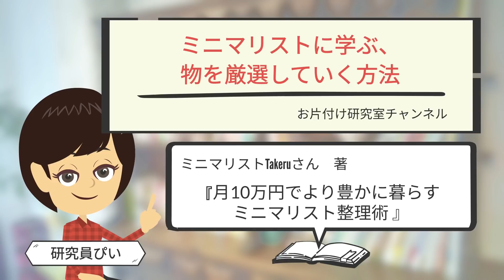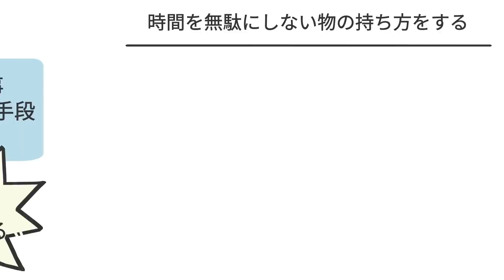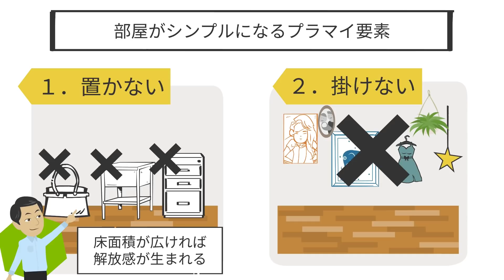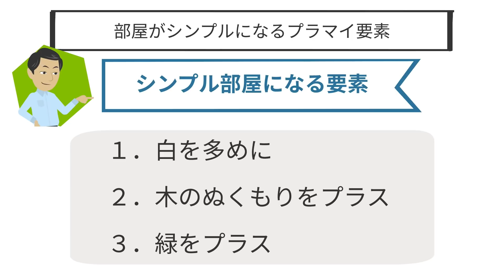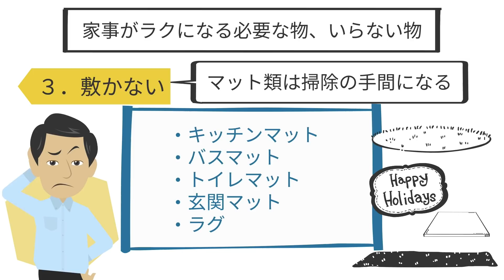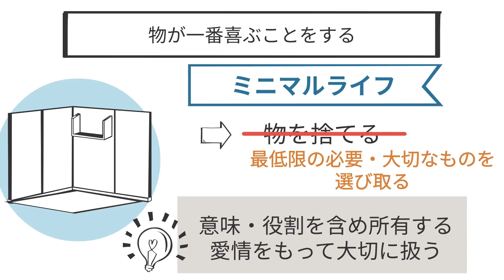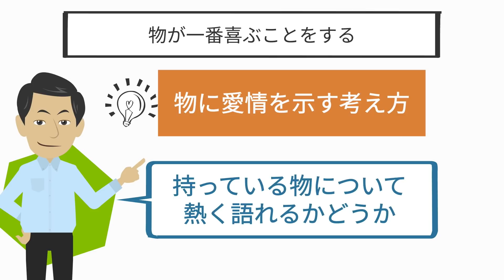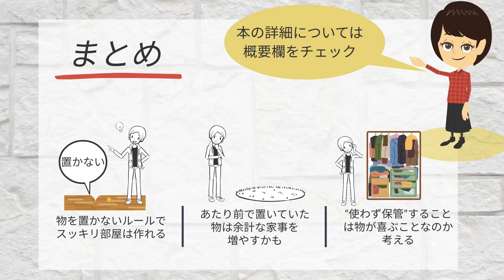【ミニマリスト】が生活で使う物。お金・時間を無駄にしない考え３つ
こんにちは🎵今回は　"時間を無駄にしない物の持ち方をする”　というテーマについて、参考文献をもとに考察しました！

■参考文献
タイトル：月10万円でより豊かに暮らすミニマリスト整理術
著者：ミニマリストTakeru
出版社：クロスメディア・パブリッシング
amazonリンク→

00:00　op
01:14　本の紹介
01:41　時間を無駄にしない物の持ち方をする
03:08　部屋がシンプルになるプラマイ要素
04:46　家事がラクになる必要な物、いらない物
06:15　物が一番喜ぶことをする
08:03　まとめ

★お片付け研究室のおすすめ動画

★そのほかおすすめ動画
【ミニマリスト】持たない暮らし、手放してよかったもの４７　手放してわかったことこそ、必要なこと。